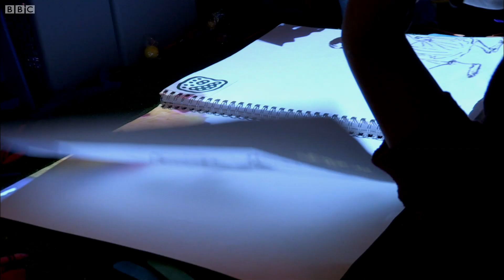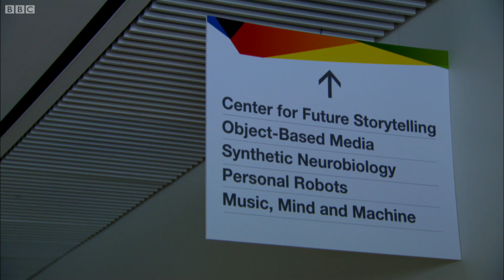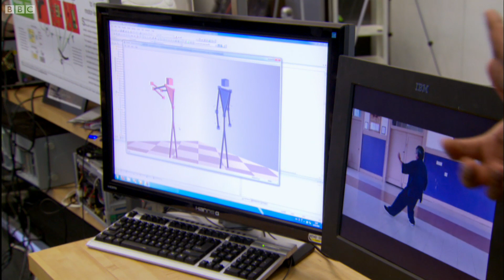Transmitting Feelings Through Technology | Stephen Fry's Planet Word | BBC Studios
Stephen Fry visits MIT in Boston, where some of the most brightest and most technologically savvy people in the world are trying to find out others ways in which we might record and transmit information in the future for all of us. Taken from Stephen Fry's Planet Word.